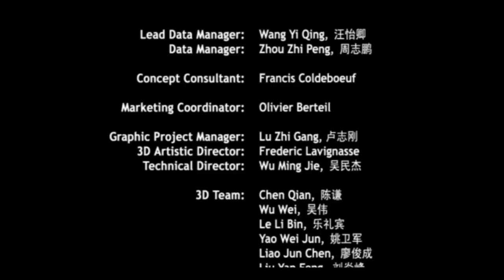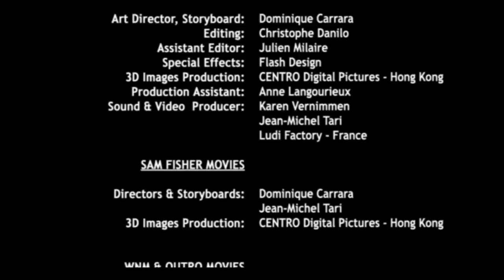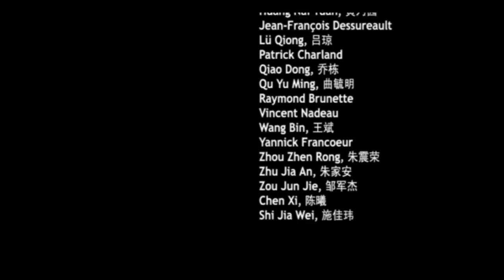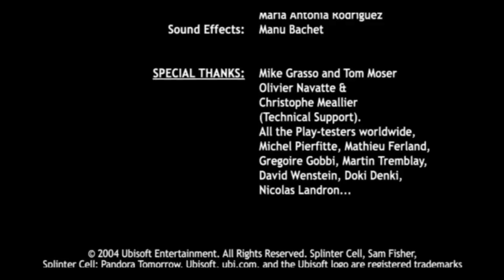[PC/HD] Splinter Cell: Pandora Tomorrow - Mission 8 - Los Angeles, USA [Last Mission]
Check the playlist for the rest of walkthrough.